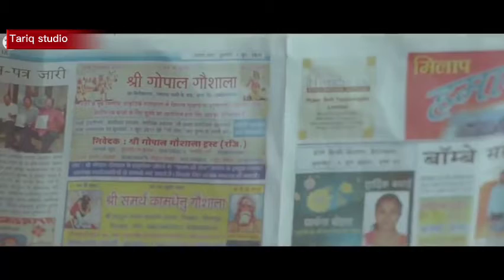ka pari zaad ka Aadam zaad yam, Karan khan new song, pushto new dubbing song 2022.